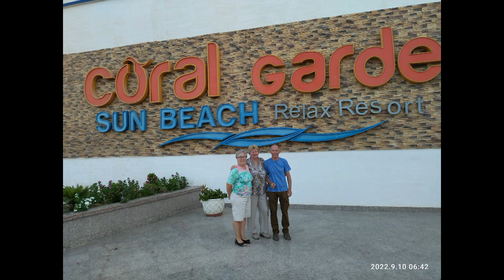47 лет вместе, папа+мама 29.10.2022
47 лет вместе, папа+мама 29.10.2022